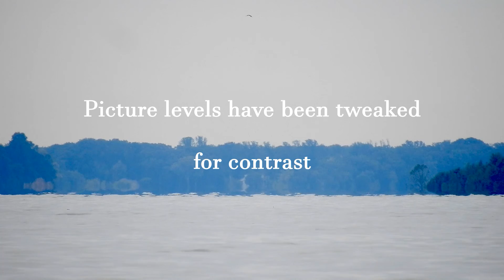"Woman of the Water"--A Boats in the Band episode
There is no curvature to our earth. Each of these boats is horizontal to the other no matter what the distance.

If you cannot see the hull, it's because it is in a refraction phenomenon with or without mirage.